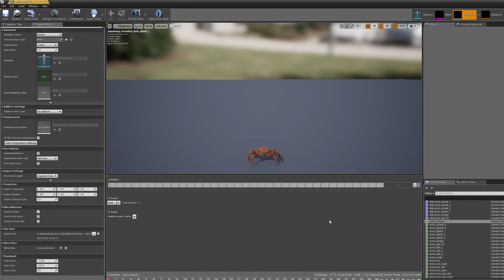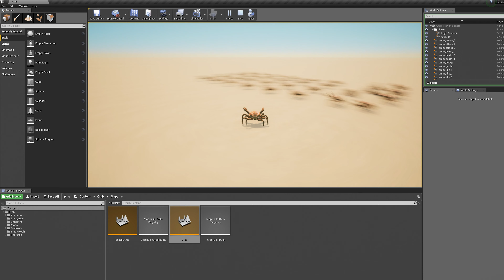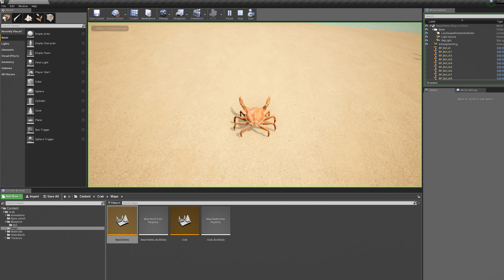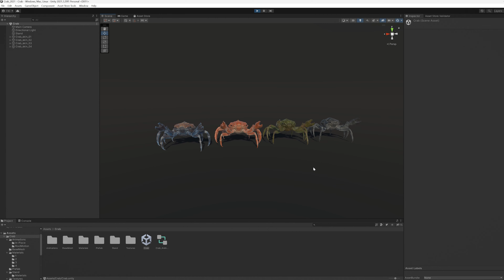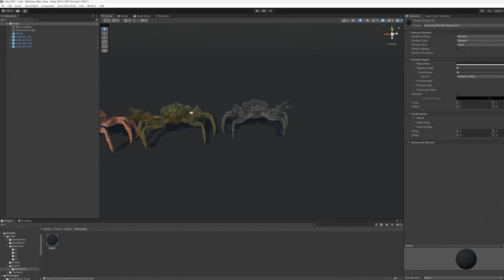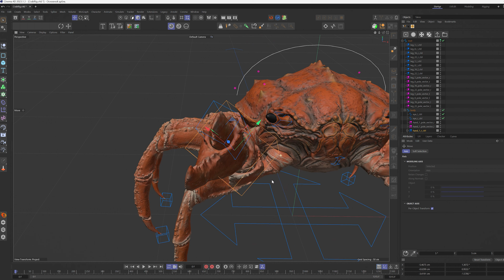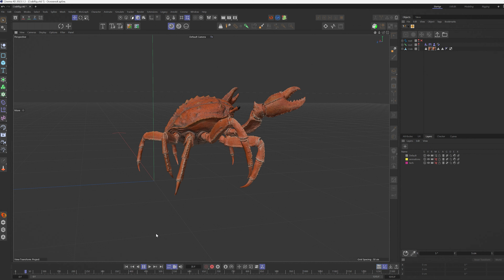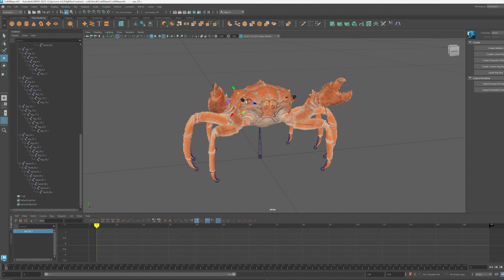Royal Crab - King Sebastian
Royal Crab - King Sebastian - Low Poly Realistic 3D Model - Rigged Animated Monster  - Rock Land Creature - #18

Timecode:
0:00 - Animations
1:06 - UnrealEngine Demonstration
6:52 - Unity Demonstration
8:31 - URP
10:05 - HDRP
11:14 - Cinema 4D Control Rig
15:05 - Blender Control Rig
16:32 - Max Rig
16:54 - Maya Rig

Features:

- PBR material, 4k Textures
- This product is compatible with the Built-in Render Pipeline, Universal Render Pipeline (URP) and HDRP – Example tutorial switch RP
- Fully equipped under blueprint control model of the Crab, ready to play (UE)
- Fully rigged (project with attached rigs files 3DsMax, Blender, Maya, Cinema 4D)

Are you ready to venture into the vast, mysterious space of creativity and imagination? Meet our latest creation, the humanoid alien character model that's out of this world! Whether you're designing for a video game, movie, or any fantasy project, this creature is your ultimate space enemy, ready to become your next star character.

Overview

🦀We're excited to present our newest product line of detailed, true-to-life marine beings - "Detailed Oceanic Life". Introducing the first model of this product line named "Royal crab - King Sebastian"

🌟 You have never seen such a remarkable 3D digital piece of art! Our meticulously rigged King Sebastian comes with smooth animation, allowing you to bring this sea monster to life with realistic movements. It's not just a creature; it's a whole underwater adventure waiting to happen.

🦐 If you're seeking maximum realism, pay attention. Because this Royal Crab is like a total sea wonder that shows us the amazing wildlife of sea animals. With its awesome claws and that cool red rock look, it's like nature coming to life.

🌴 Picture beach raves and the beauty of the coastland when you show off this awesome crustacean creation. Whether you are into seafood, fish, the ocean, or just love hermit crabs, King Sebastian is an art piece that's loved by all.

🎃 If you are really nterested in giving your Halloween decor a distinctive twist, it's exactly what you need! King Sebastian, the Royal Lobster, can be the star of your spooky saltwater-stylized party, bringing a eerie yet enchanting atmosphere of the coral reef to it.

Technical Info:

- Polycount: 54 770 Tris | 27 643 Points
- Version Unity - 2019, 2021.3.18f1 ang higher support
- Version UnrealEngine – 4.18 and higher support
- Video&Photo preview render make in another software - background and other content except for the crab is not included in the asset

AnimationsPack consists of custom 30 animations:

attack_inplace (x3)
idle_inplace (x3)
jump_inplace (x1) - rootmotion (x1)
run_s_b_l_r_inplace (x4) - rootmotion (x4)
walk_s_b_l_r_inplace (x4) - rootmotion (x4)
turn_l_r_inplace (x2)
dodge_inplace (x1)
gethit_inplace (x1)
death_inplace (x2)

Successful development to you!

track 2 - The Life and Death of a Certain K. Zabriskie, Patriarch by Chris Zabriskie